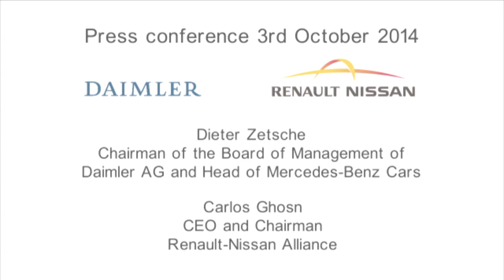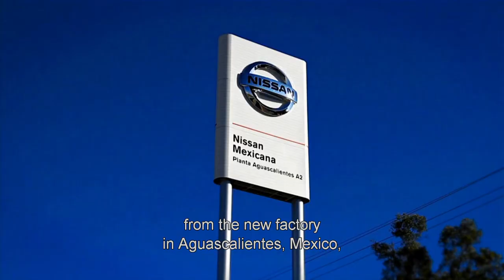The Renault-Nissan Alliance & Daimler: A growing partnership